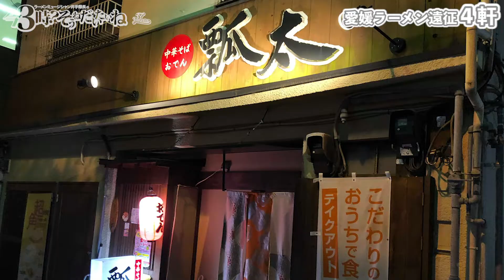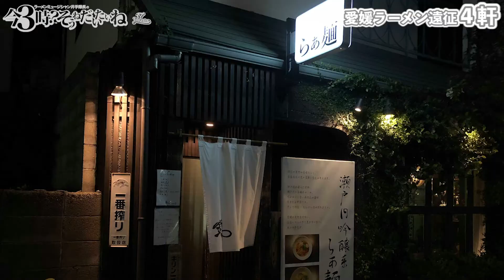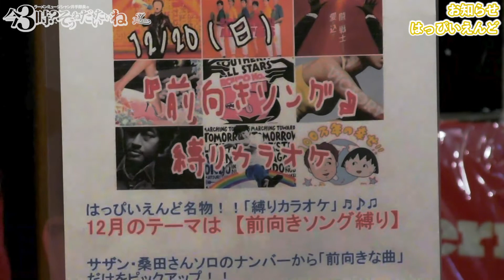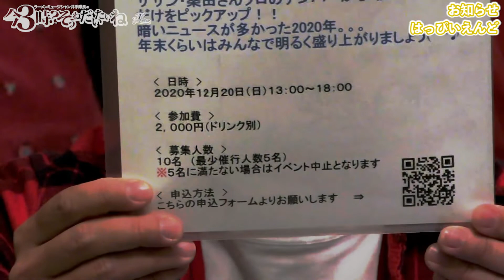愛媛ラーメン遠征４軒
【衣山（愛媛・松山）】久留米とんこつラーメン 松山分校

‹キャスト›
井手隊長
全国のラーメンを食べ歩くミュージシャン＆ラーメンライター。

「井手隊長バンド」でサザンオールスターズのトリビュートライブで各地イベント、ライブなどに出演するほか、オリジナルバンド「NAPZAX」、昭和歌謡・オールディーズユニット「フカイデカフェ」でも活動。2012年エリック・クラプトンなりきりコンテスト優勝。
YouTubeで「井手隊長」名義で桑田佳祐作品のカバー音源を配信し、総再生数250万再生突破。サザン・桑田佳祐のレパートリーは200曲以上。昭和歌謡のレパートリーは300曲以上。

ラーメン関連では、ライター、コンテスト審査員、イベントMC、イベント楽曲制作などで活躍中。東京ラーメンショー、大つけ麺博など各種イベントに出演。東洋経済オンライン、AERA dot.、Yahoo!ニュース、マイナビニュース、文春オンライン、るるぶNEWS、Rettyグルメニュース、favy、ガジェット通信、Suzieにてラーメンコラム執筆。
東池袋大勝軒・山岸一雄氏の自伝『東池袋大勝軒 心の味』をプロデュース。

1冊10分で読める本の要約サービスflierを展開する株式会社フライヤーの執行役員、「読者が選ぶビジネス書グランプリ」事務局長も務める。

協力：
1冊10分で読める本の要約サイト